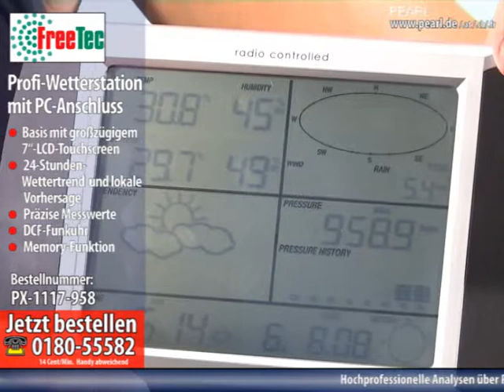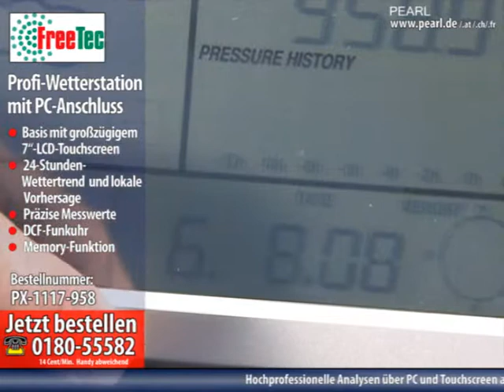FreeTec Touchscreen-Wetterstation mit PC-Anschluss & Außenstation